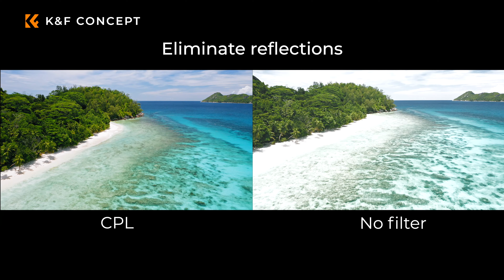Drone DJI AIR 2S Set filtri ND8/PL+ND16/PL+ND32/PL+ND64/PL 4 pezzi